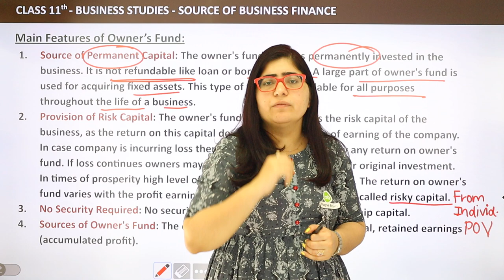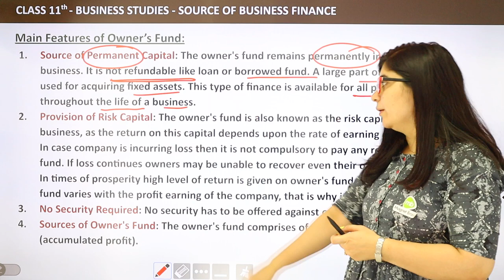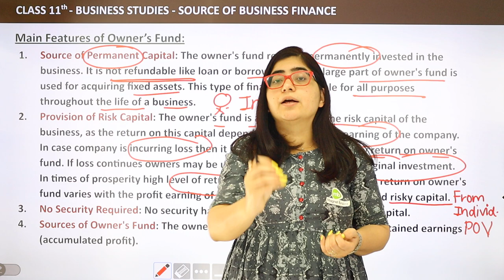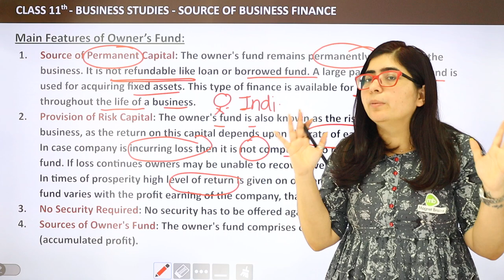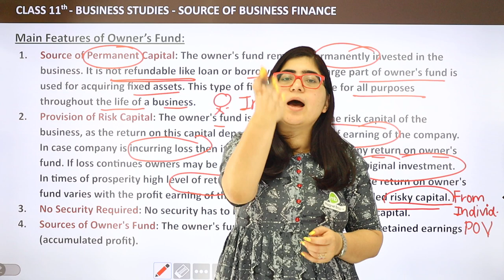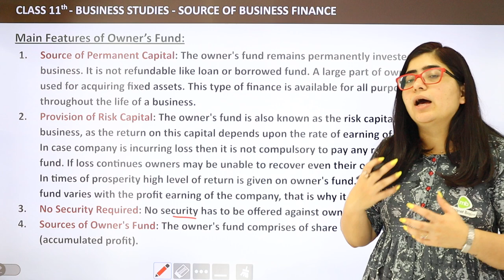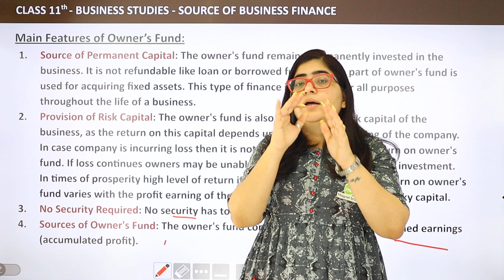Main Features of Owner’s Fund - Sources of Business Finance | Class 11 Business Studies Chapter 8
✔️ Class: 11th
✔️ Subject: Business Studies
✔️ Chapter: Source of Business Finance (Chapter 8)
✔️ Topic Name: Main Features of Owner’s Fund
✔️ Topics to be Covered (By Payal Mam):  Main Features of Owner’s Fund topic from the chapter Source of Business Finance have been discussed in this video.
00:00 Source of Business Finance Introduction: Main Features of Owner’s Fund
00:23 Main Features of Owner’s Fund

class 11 business studies chapter 8 sources of business finance notes
class 11 sources of business finance notes
project on sources of business finance class 11
sources of business finance class 11 questions and answers
class 11 sources of business finance important questions
sources of business finance class 11
class 11 business studies chapter 8
business studies class 11 chapter 8 questions and